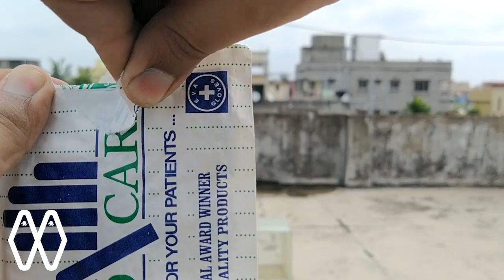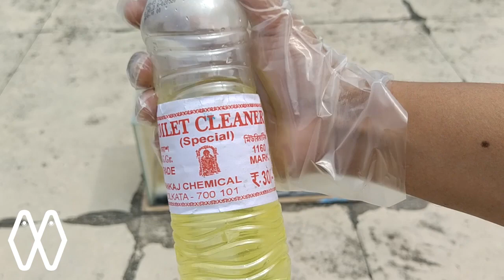Repairing | Restoring an Old Aquarium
Once upon a time when I was walking from one room to the other, I suddenly came across an abandoned aquarium...on a closer look found it it was broken!! Alas! Let's see how we can fix it...